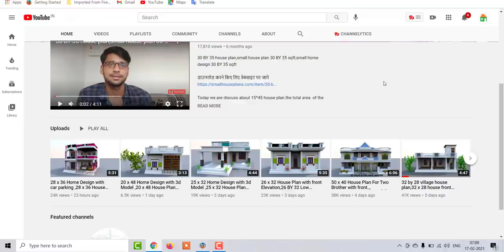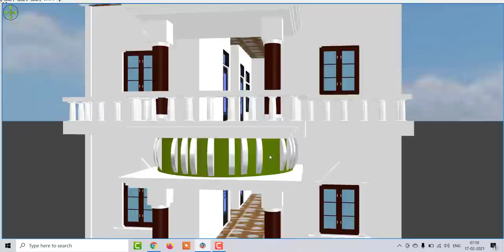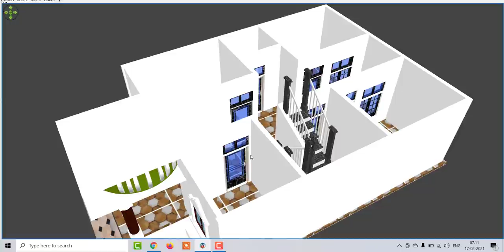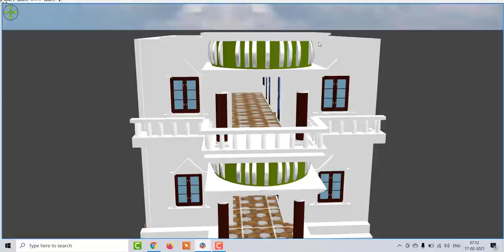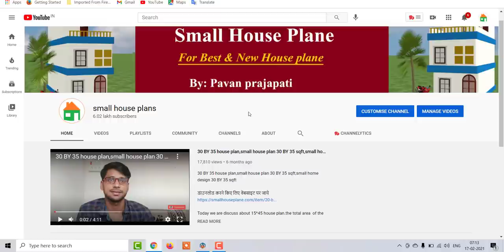Small House Plan 24 by 35 Low Budget House,24 x 35 Low Budget House plan,24 by 35 Home Design